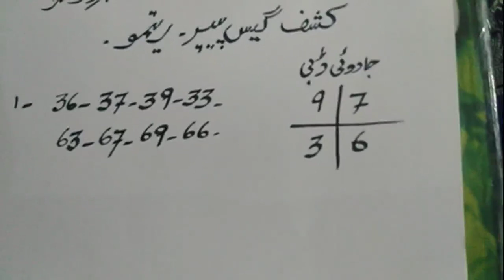Kashaf guess paper 7 April |Win prizebond ritmu & thailand | ritmu al kuwait guess paper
پرچی جوا قانونا"جرم ہے ان نمبرز کے پرائز بانڈ اور لاٹری ٹکٹ خریدیں اور ملک کی معیشت مضبوط کریں
In this video we will discuss:

ritmu alkuwait guess paper
ritmu al kuwait result today
Ritmu lottery
Ritu game
Ratimo
prizebond lottery
prizebond 750
prizebond 1500
prizebond 40000
prizebond 200
Thai lottery vip sure number
thailand lottery
thai lottery 3up sure number
Thailand lucky number today
thai lottery 100% sure number
thai lottery lucky number
Pakistan lottery
Thailand trick
Thailand blog